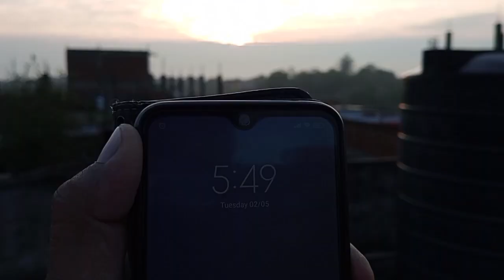Google pin a gya (Thankyou so much 🙏❤️) dailyvlogs beenu Ajay vlogs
Thankyou so much 🙏❤️ दोस्तो हमें सपोर्ट करने के लिए